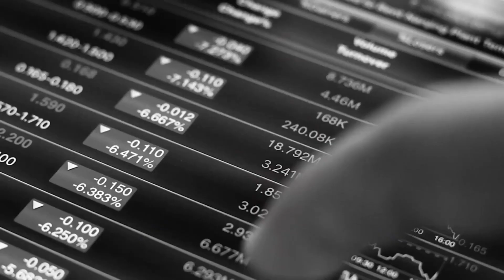Mercati finanziari: il punto della settimana con T. Rowe Price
Dopo l’abbuffata delle banche centrali, con le ultime riunioni di politica monetaria del 2022, è tempo di bilanci. E allora, di fronte alle ultime settimane dell’anno, abbiamo approfittato di quest’ultima puntata di Weekly Bell prima della pausa festiva per fare il punto della situazione e guardare oltre, all’anno che verrà, insieme a Peter Botoucharov, Vice President Global Fixed Income di T.Rowe Price.